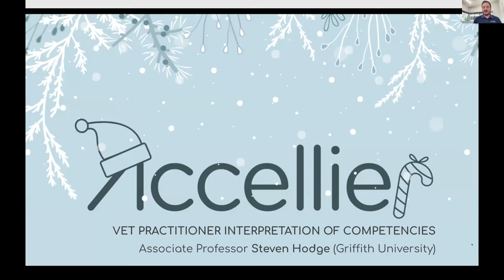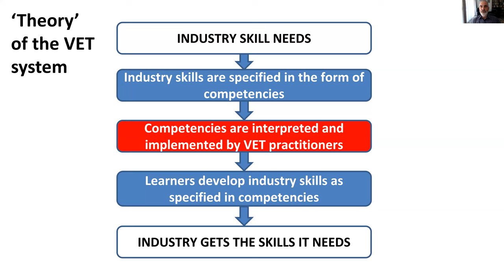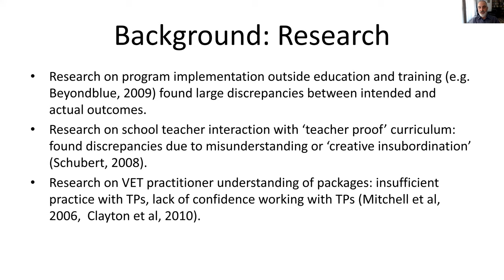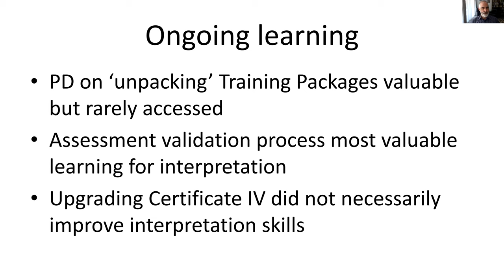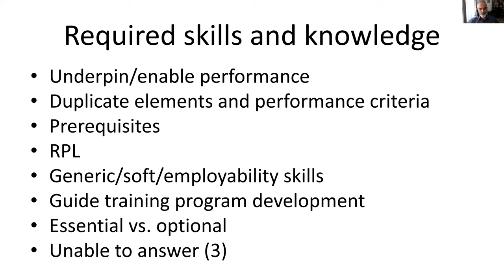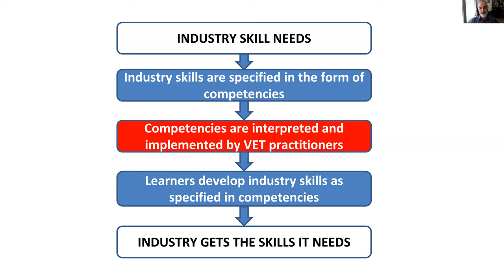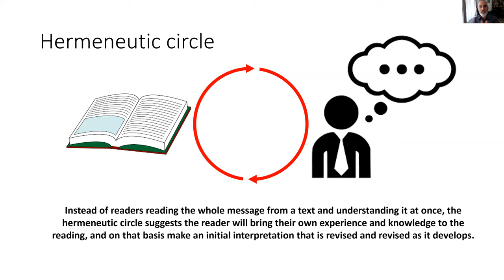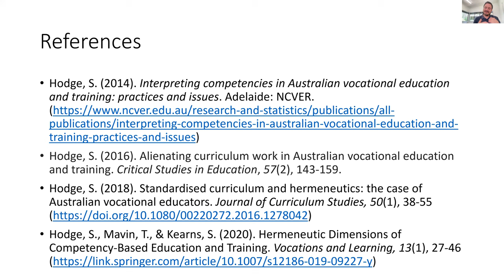Interpreting competencies in Australian Vocational Education and Training (VET)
Associate Professor Steven Hodge from Griffith University shares his research into how practitioners interpret units of competency in the Australian VET system.

Any Australian VET professional is welcome to attend. Live participants gain a certificate of attendance.